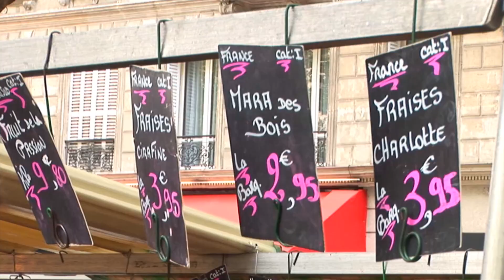【飛向歐洲】法國 - 巴黎 - 巴士底市場 最新鮮地道食品 | Marché Bastille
Director: Rachel Tso | Host: Maggie Wu |
看了這麼多，不如我們去找吃的吧。來到歐洲要找最新鮮最地道的食品，一定要去當地的菜市場看一看。巴士底市場是巴黎大大小小的市場當中規模最大，也是可看性最高的市場。
巴黎最大的自由市場叫「巴士底」，並不是因為它在巴士站的地下，而是因為它的法文名就叫Bastille。
在這裏，你還可以買到新鮮的海產，火腿煙肉，芝士麵包，各類地方特產，還有賣鮮花，廚房用品，二手服裝等等路邊小攤。但是可不是每天都能買到菜的，因為這裏只是在星期四和星期天才開放，所以要買菜一定要算好時間啊！
這個水果檔因為價錢特別便宜，而且品質特別好，所以法國人大排長龍！
法國的薄餅叫Crepes，特點是外脆內軟，質地蓬鬆，口感香嫩，是法國人的快餐。
這個自由市場除了買菜之外，還有很多其他東西，還有現場做Pancake的。
今天一大早我們就來到巴士底了，出門還沒吃早餐呢，好，那就在市場裏把早餐搞定吧！現在我點了一個牛油加糖，看看味道好不好！
薄餅裏可以夾各種餡料，甜的餅內餡可以是蘋果，香蕉等各種水果，甚至巧克力，焦糖等口味，鹹的更是精采，大冷天裏吃一個夾著火腿芝士和雞蛋的Crepes，真是暖到心頭。
這麼多雞一起烤，光是賣相已經夠吸引了！
新鮮烤出來的雞當然要買一個來試試看啦，嘩～還很熱的！行了！
早餐必不可少，是我的最愛，法國長麵包！各種麵包擺得那麼整齊，還以為是是模型樣品呢，
$2, right? Yes. Have a nice journey in Paris! Thank you!
好多戰利品啊！在西餐的配料菜，我最喜歡吃橄欖，可是在香港要買橄欖可不便宜，所以來到法國，我怎麼能空手而回呢，一定要多買一點！
Which one is spicy? A little garlic and pepper bell, pepper bell.
Can I try this? You want to test?
嗯，這個比較鹹，各種顏色的橄欖口感味道都不同，主要是橄欖醃製的方法和時間不同，想買到最合自己口味的，最好還是試一下！
$9.30 ，嘩！才$9.30！好便宜噢！
在藝術氣息濃厚的巴黎，連菜市場都可以看到藝術表演，這個手動音樂盒加上純樸的歌聲，讓我們的街市買菜之旅畫上完美的句號。

TITLE: FESTIVE CLASSICAL
COMPOSER: Jack Waldenmaier
PUBLISHER: Music Bakery Publishing (BMI)